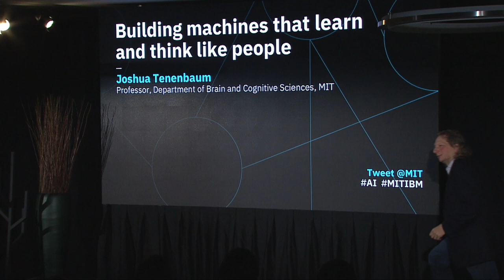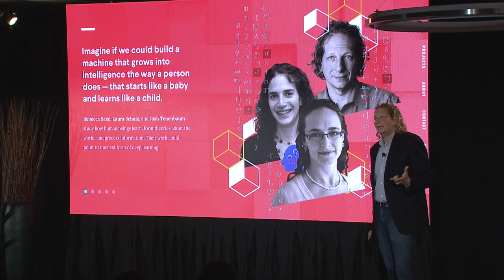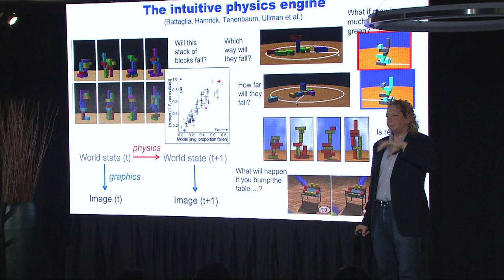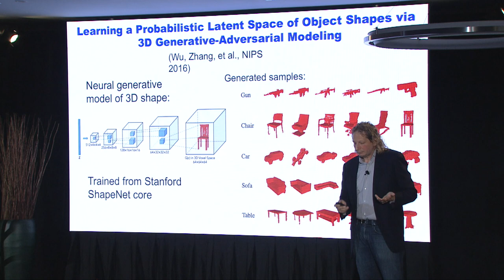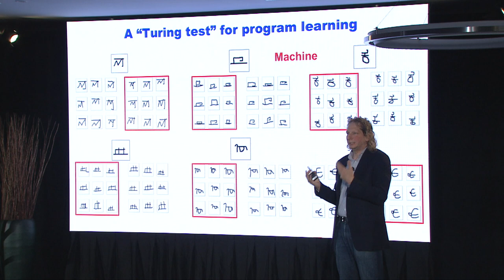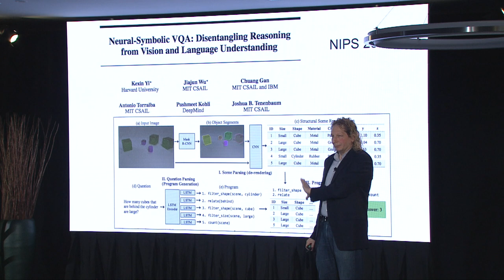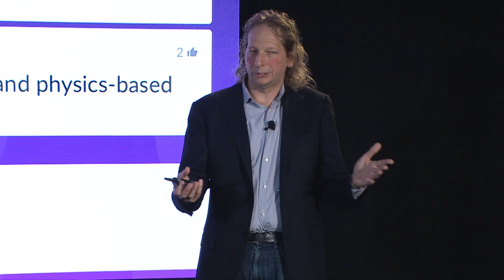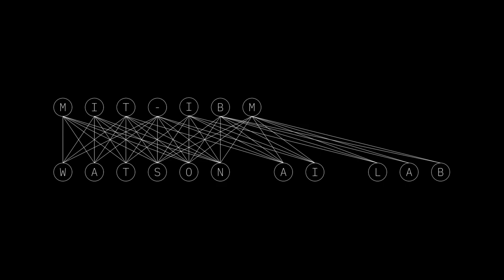Building machines that learn and think like people | Joshua Tenenbaum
Inaugural AI Research Week, hosted by the MIT-IBM Watson AI Lab. Josh Tenenbaum, professor, Department of Brain and Cognitive Sciences at MIT, discusses building machines that learn and think like people.

Keynote Speaker
Joshua Tenenbaum, Professor, Department of Brain and Cognitive Sciences, Massachusetts Institute of Technology

Introduction by Lisa Amini, Lab Director, IBM Research Cambridge